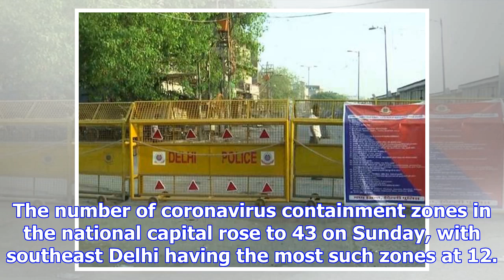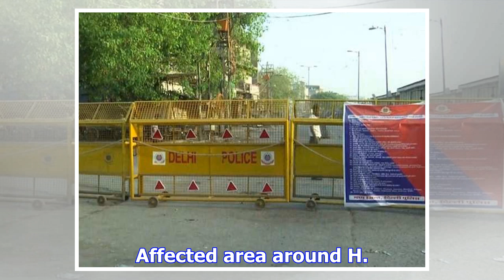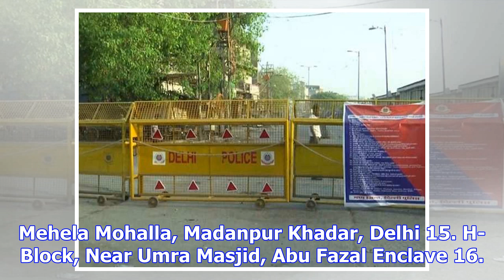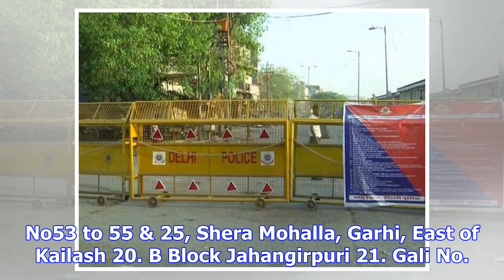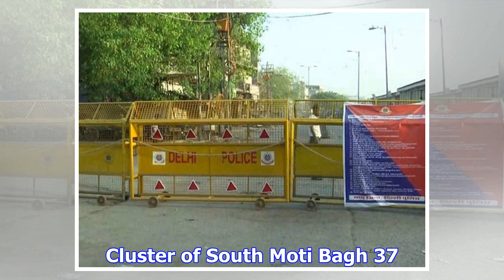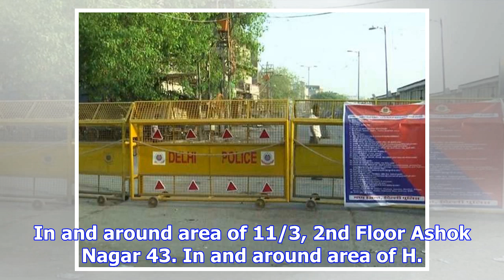COVID-19 containment zones in Delhi rises to 43